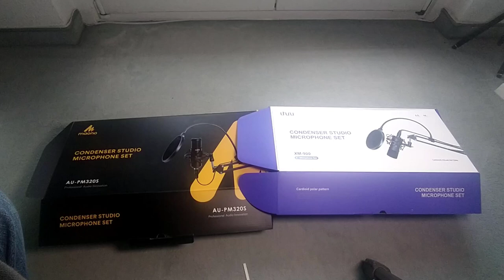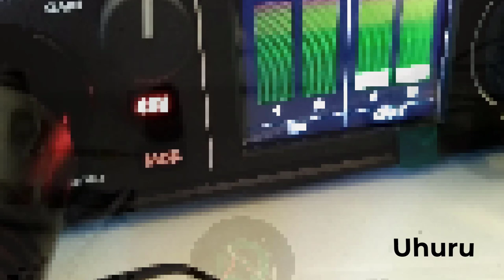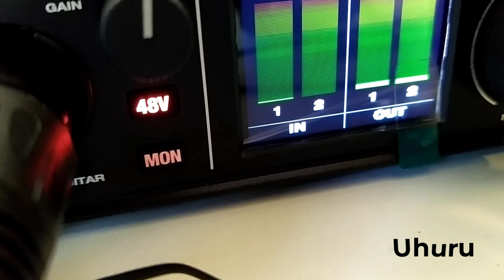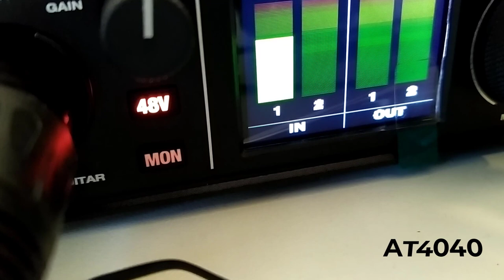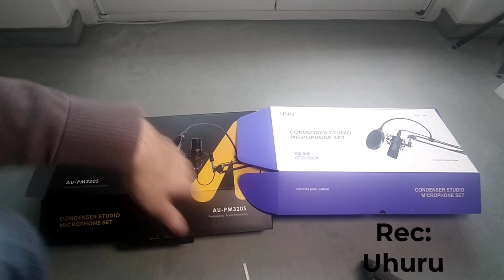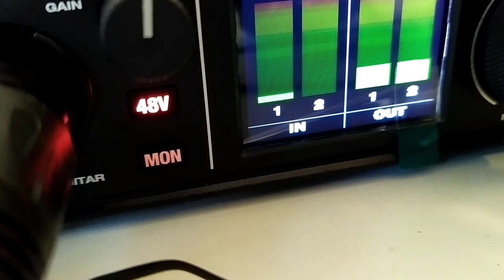Uhuru XM-900 vs. Maono AU-PM320S vs. Audio-Technica AT4040: Mikrofon Sets mit böser Überraschung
Maono AU-PM320S Preis
Uhuru XM-900 Preis
Audio Technica AT4040
Motu M2 USB Audio Interface
Cordial XLR Kabel
Inhalt:
00:00 Intro
00:14 Identische Mikrofone?
01:45 Uhuru Testaufnahme
02:26 Maono Testaufnahme
03:05 gemischte Aufnahme
03:30 AT4040 Testaufnahme
03:58 Tonqualität
04:27 Maono Problematik
05:50 Set Zubehör
Mikrofonarm
Popschutz
Mikrofonspinne (Shock Mount)
07:44 Kaputte XLR Kabel
08:28 Fazit
In diesem Test schauen wir uns das Uhuru und Maono XLR Kodensator Mikrofon an. Damit diese betrieben werden können ist ein Audio Interface mit Phantomspannung notwendig!
Bei beiden Mikrofonen wurde mir die Hälfte des Kaufpreises vom Händler erstattet.